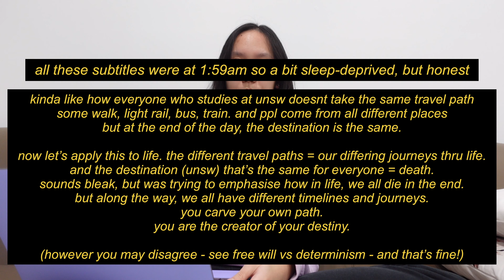Year 12 HSC Advice from a UNSW Medicine Student (2024-2025 HSC Tips)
Year 12 HSC, medicine and study tips from a UNSW Medicine student. Advice covers studying, time management, burnout, choosing degrees, 10 vs 12 units. Most importantly, I delve into my 10 high school regrets.

I’m Thy, a 4th year student studying medicine at UNSW in Sydney, Australia.
I make videos on how to get into medical school and vlog my life – medical school, yellow shirts and ambient vibes. I post covers occasionally.

This video took 9 hours and 58 minutes to make.

I’m very responsive to comments and open to video suggestions!

TIMESTAMPS
00:00 My favourite intro
00:20 What Year 12 is like
00:23 How to study efficiently
00:46 English tips
01:01 Maths tips
01:04 Music tips - composition, sight-singing, performance
01:13 How to balance time - 3 tips
02:02 How to swerve burnout - 7 tips
05:15 When to do HSC past papers
05:43 10 vs. 12 units
06:14 How to pick a degree to study
06:54 Advice for HSC & medicine - 7 tips
08:00 My 10 Year 12 Regrets
11:11 MOST IMPORTANT - key takeaway
11:37 Ending message
11:50 song rec 🎶

Take care!
Love, THY